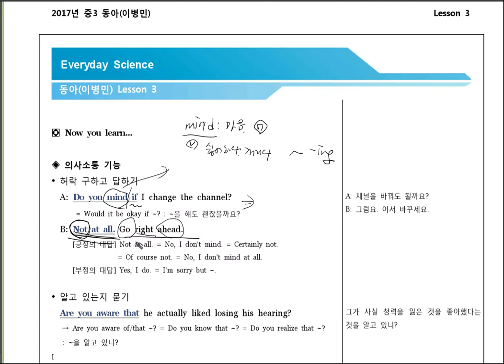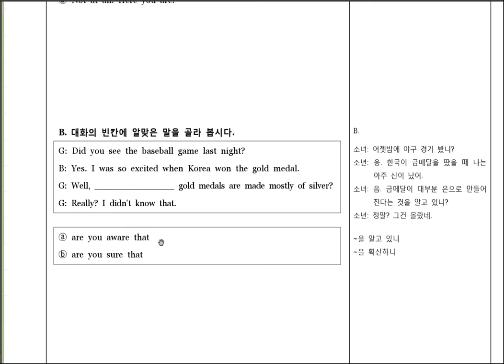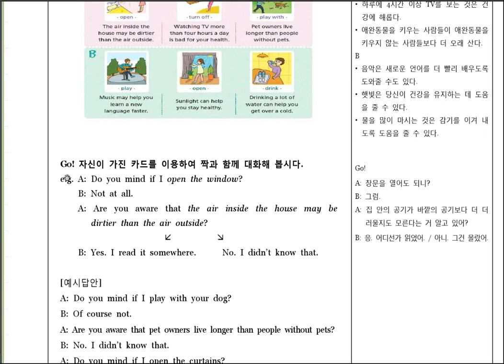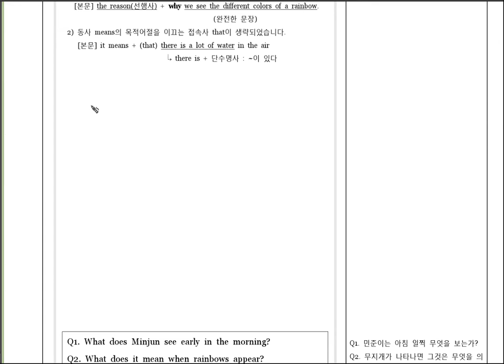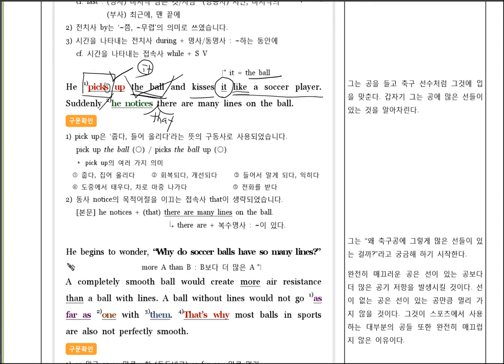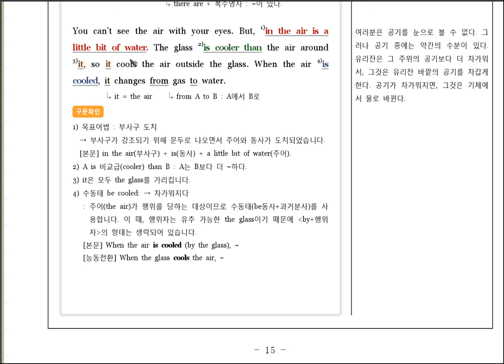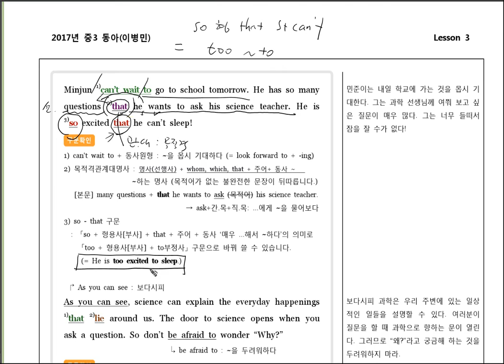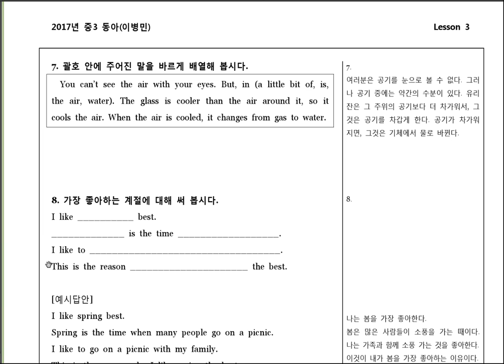동아이 3학년 3과 본문설명